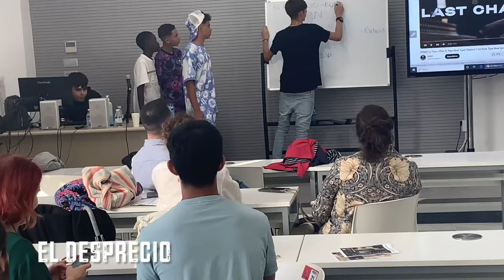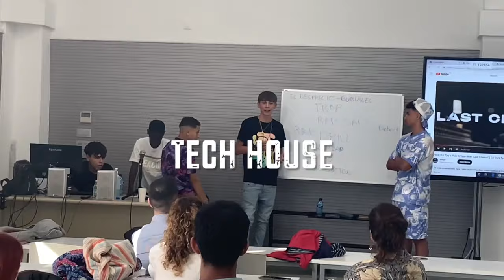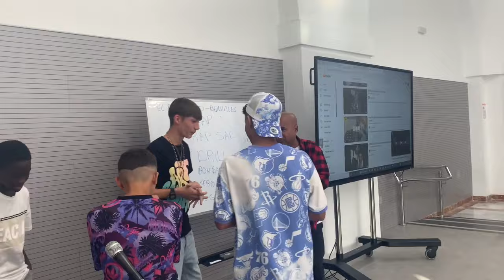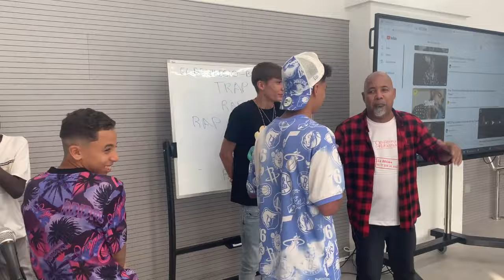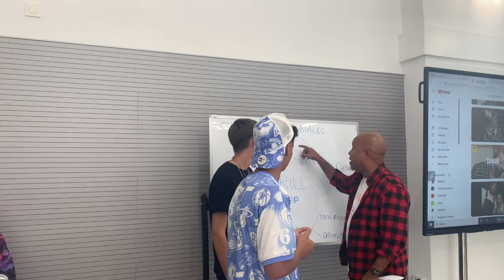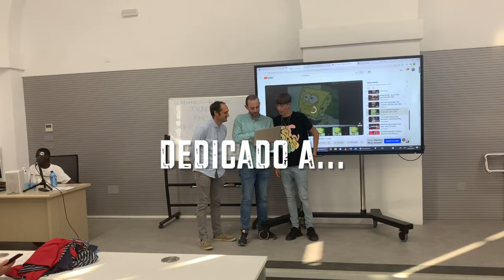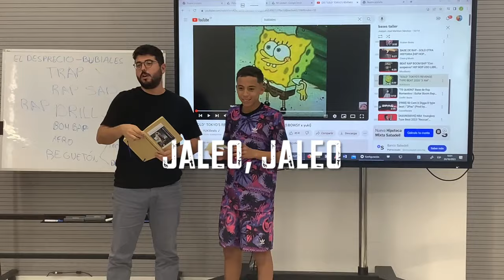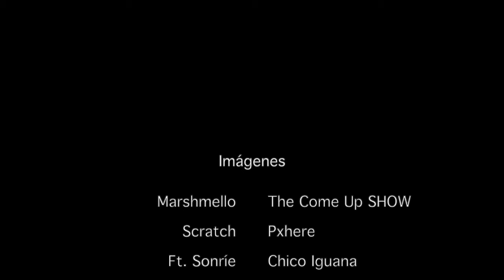Taller de rap Diamantino en La lengua y la lira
Taller de rap poético organizado por la escuela de raperos del IES Diamantino García Acosta en el Congreso La lengua y la lira (proyecto PoeMAS, Universidad de Sevilla, 18/10/23). Los protagonistas son los estudiantes-raperos Bubiales, Dasa, Adam y Khadim. Nuestro agradecimiento al maestro repentista cubano Alexis Díaz-Pimienta, por enseñarnos el diálogo de la estima mutua entre poetas.